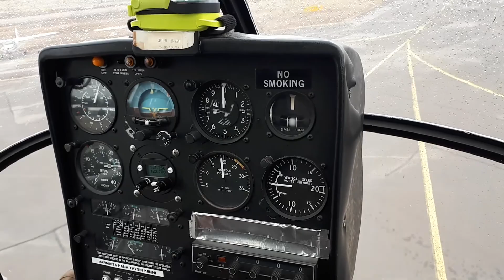Taxiing. OH-HFA. Schweizer S 300.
Malmin lentokenttä 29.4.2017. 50- vuotis lahjaksi helikopterikoulutusta.